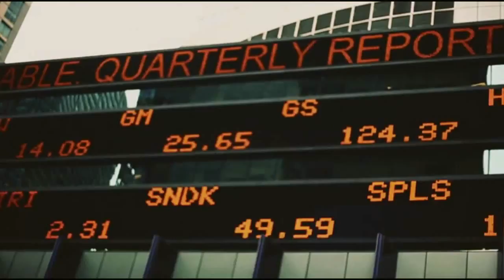Franck Matthews- We own the sky DEK ft. M83 remix (Produced by Modest Touch)